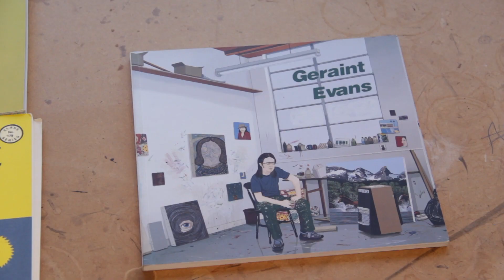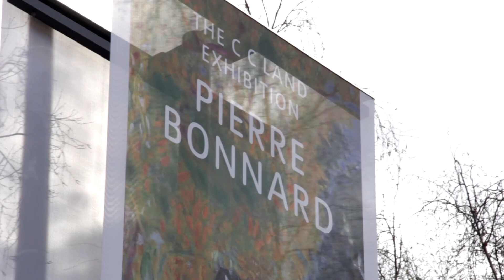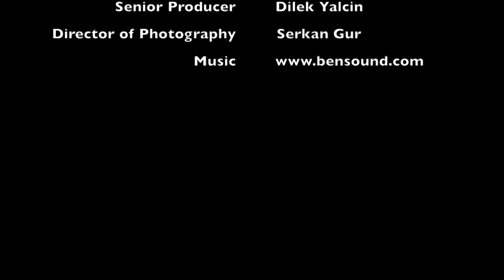Geraint Evans' studio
Geraint is an artist living in London! He is also the course leader at University of Arts London Wimbledon Collage of Arts MA Painting.
Artopia Channel is at Geraint's studio!..
Listen to the interview for Geraint's artistic journey!